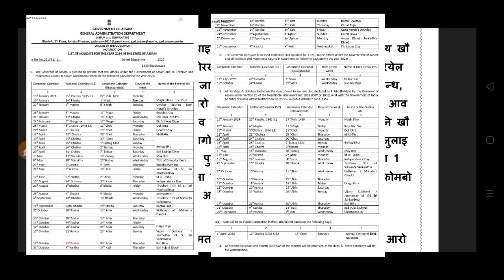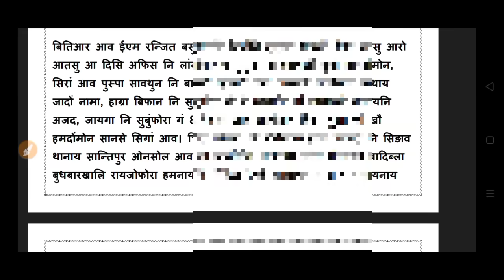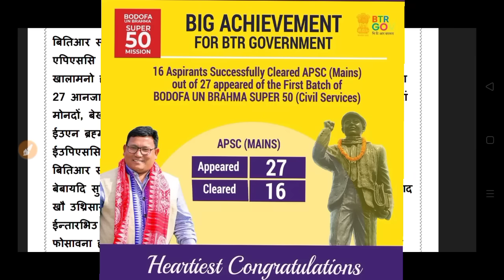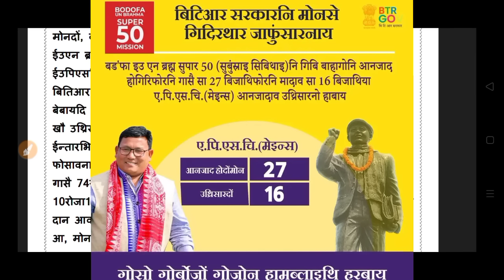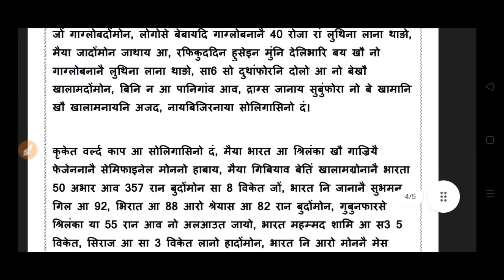Bodo news 3 Nov/ BPF खौ लाफायाब्ला हाया। BTR आव पुस्पा नि बायदि सिखाव।